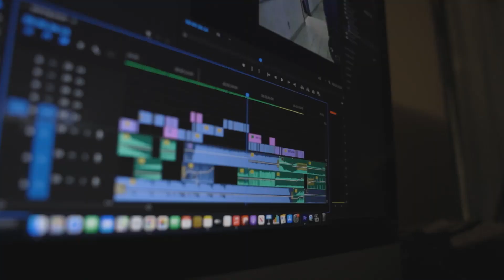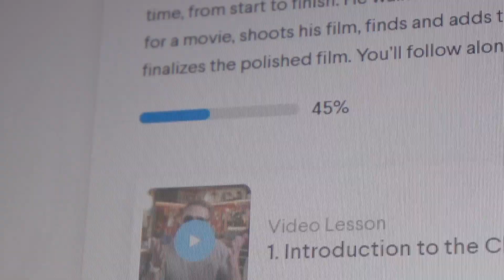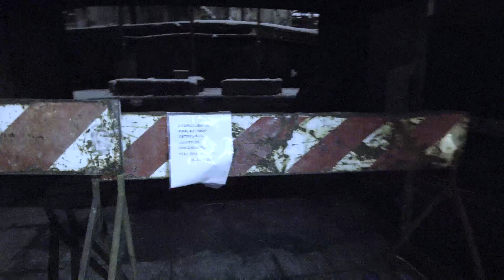250$ Casey Neistat Film Course Review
I bought Casey's new Course, for 250$ and today we find out is it worth your money!

His 30-day online filmmaking & storytelling class just launched! Enrollment is open now until December 27.  the class is a hands-on, 30-day learning experience, designed to teach you everything I know about filmmaking and storytelling, i'm going to share with you my entire creative process from start to finish. You're going to follow along with me as I create 2 brand new movies from scratch... from how I come up the ideas, all the way through exporting the final videos.

over the month, you'll follow along with me and my process, side by side, and you will leave the class with 2 original, shareable films of your own.  its is the class I wish I had when I was starting out. I spent the past year working on it, and I'm extremely proud of the result. It's designed to level you up whether you're a beginner or a more experienced filmmaker.

The class officially starts on January 10, 2022, and it will only run a few times per year, so claim your spot if you're interested

(also In the video, I say it's $300, but it's actually $249)